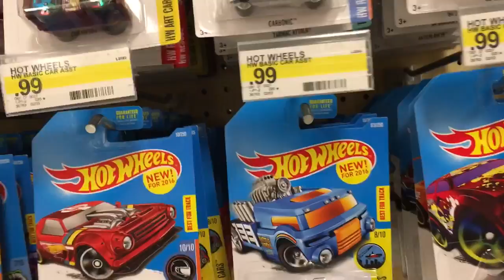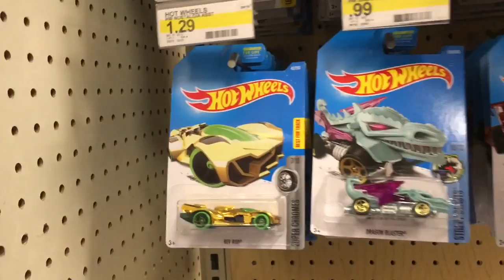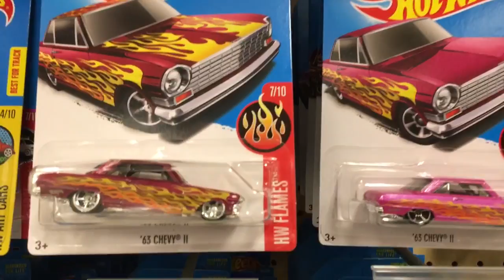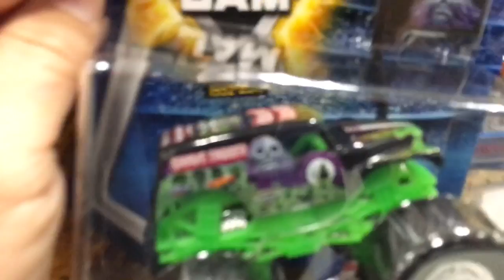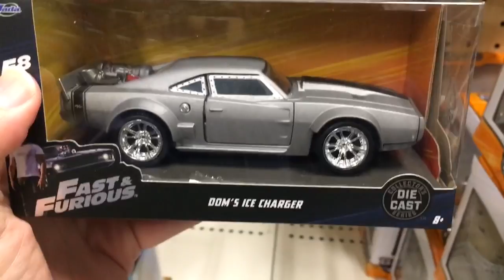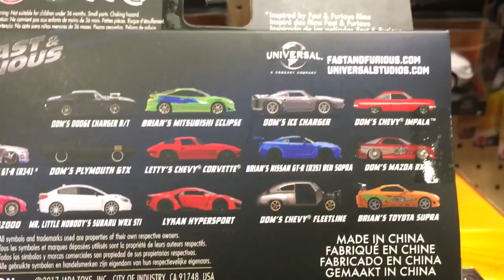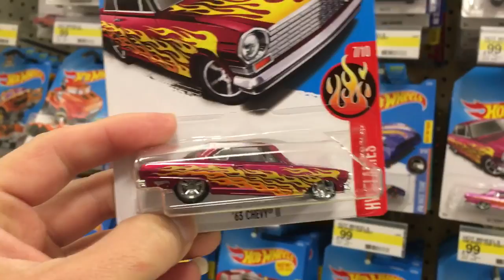Boom Shakalaka, Not again, LOL Hot Wheels Super 63 Chevy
Ni modo otra vez nos llevaremos el Chevy. A falta de pan totopos.